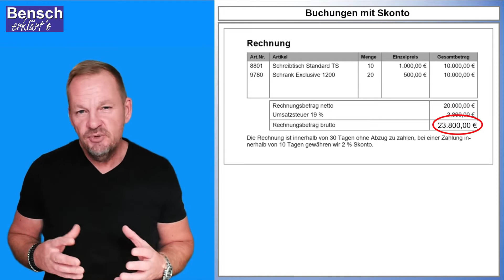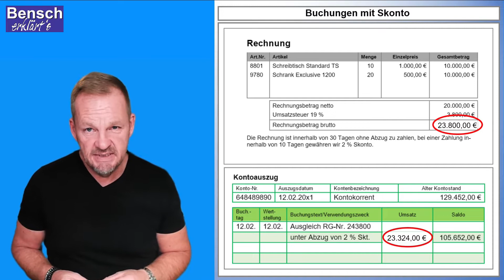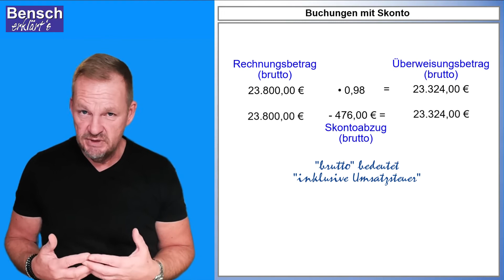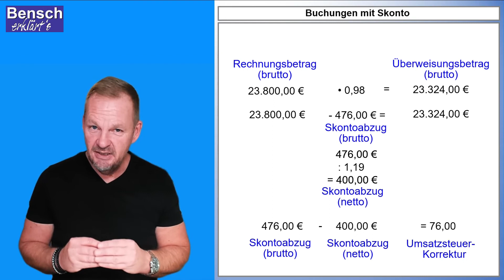Berechnung von Skonto und Umsatzsteuerkorrektur - einfach und immer 100 % richtig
Liebe Schüler, Auszubildenden und Studenten!

Ihr habt Probleme mit Buchführung? Ihr kommt beim Lernen nicht weiter? Dafür gibt es jetzt Lernvideos speziell für euch in meinem Kanal.

In diesem Video zeige ich euch, wie man ganz einfach den Skontobetrag aus einer Rechnung ermittelt und die Umsatzsteuerkorrektur errechnet.

Bei mir erhaltet ihr auch Lern- und Übungsmaterial.